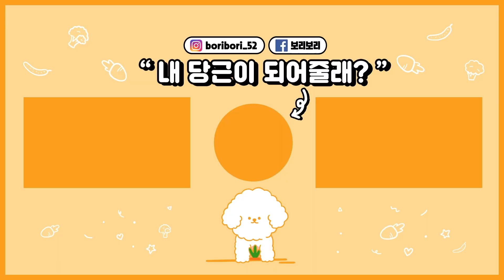가을타는 솜뭉치랑 산책 나가기 대작전 🍁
목도리랑 옷 선물받았는데 넘나 귀엽지 않나요 😆

이름: 보리 (보리보리)
나이: 7살
성별: 女
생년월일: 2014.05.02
견종: 비숑 프리제(Bichon frise)

[보리보리는?]